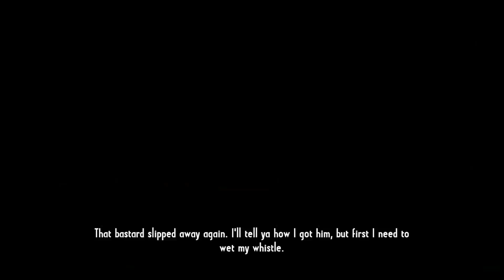Call Of Juarez 13